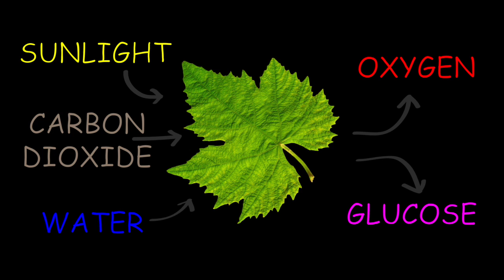Photosynthesis (Poems for the classroom)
Poem about Photosynthesis.